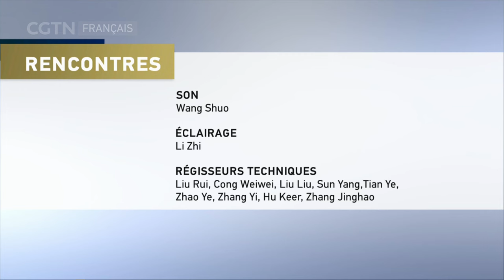OUVERTURE：L‘HÉRITAGE D’UN GRAND HOMME